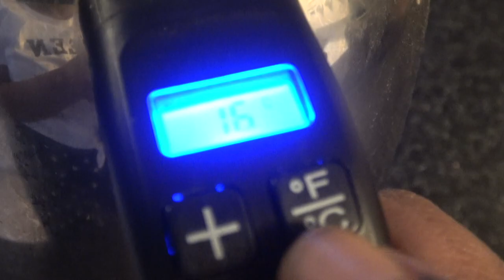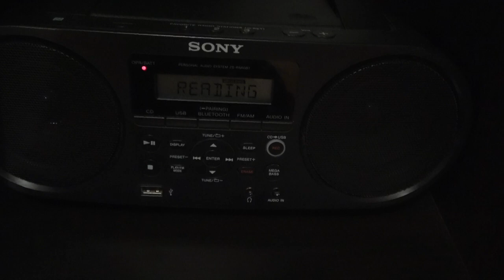7 Healthy Habits to make your day better- In Tamil | Morning Routine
Healthy morning routines can make your day better. In this video, I will share my 7 healthy habits.